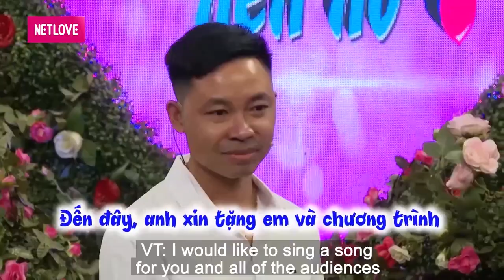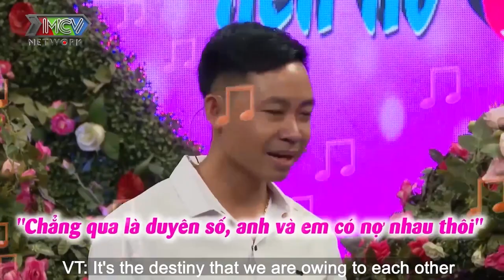CHỊ KẾ TOÁN U33 đi tìm chồng vừa gặp đã phải lòng TRAI HẬU GIANG Ế vì sợ yêu xa